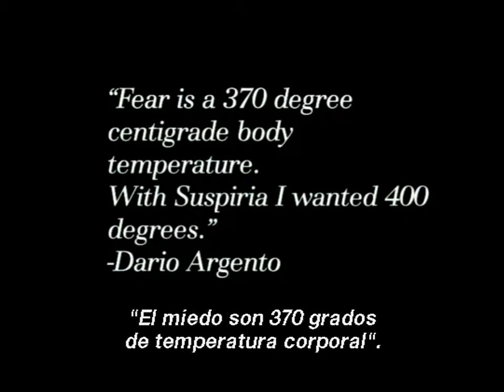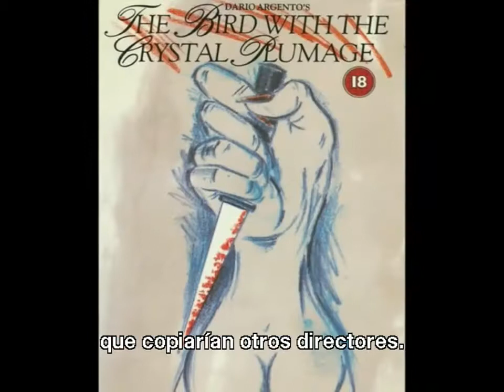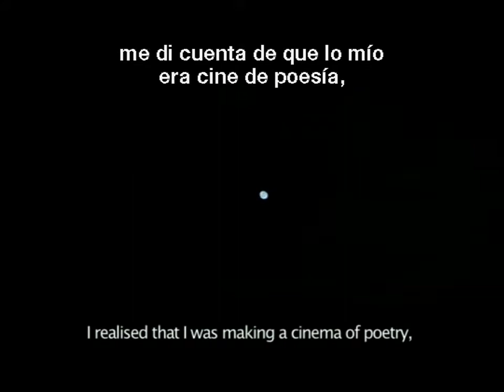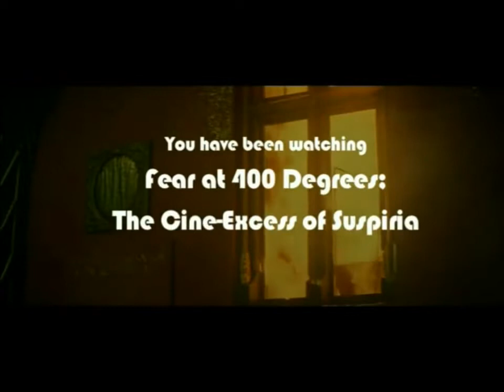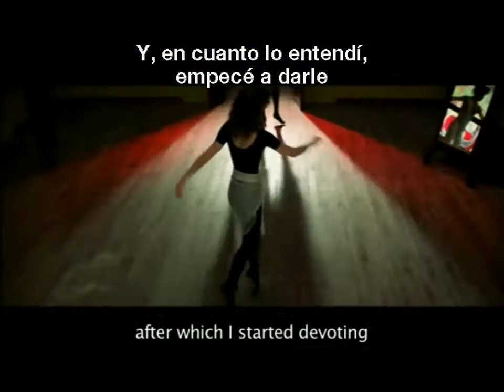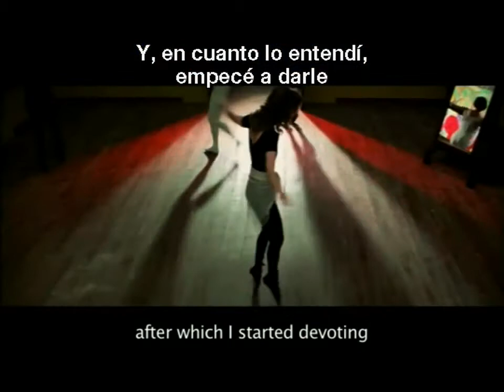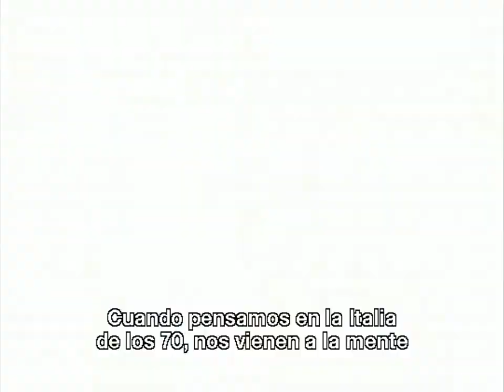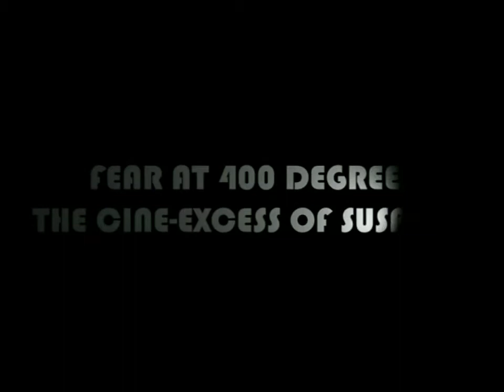Top Ten Dario Argento Films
Documentary about the making of the film "Suspiria" (1977) directed by Dario Argento.

My first horror film video and of course I had to pay tribute to my favourite horror film director, Dario Argento.

A documentary that explores Argento's film career. Dario Argento is an Italian film director, producer and screenwriter. He is best known for his work in the Horror film genre, particularly.

An amazing panel, part of the Texas Frightmare convention. This discussion of the classic horror film SUSPIRIA features co-writer/director Dario Argento, composer (with GOBLIN) Claudio Simonetti,.

This is video footage of a 35mm print of Suspiria being privately projected.